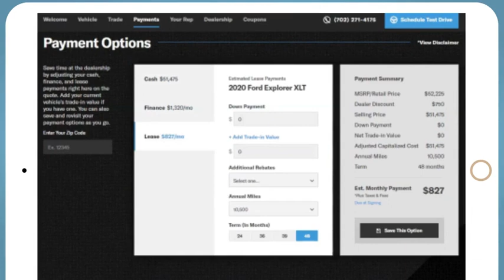2023 Hyundai Santa_Fe_Hybrid Reno, Carson City, Northern Nevada, Sacramento, Roseville, NV PH002987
TWILIGHT BLACK New 2023 Hyundai Santa_Fe_Hybrid Limited AWD available in Reno, Nevada at Lithia Hyundai of Reno. Servicing the Carson City, Northern Nevada, Sacramento, Roseville, NV area

NAV Sunroof Heated Leather Seats Heated Rear Seat Panoramic Roof All Wheel Drive Turbo Alloy Wheels ROOF RACK CROSSBARS. EPA 30 MPG Hwy/33 MPG City! TWILIGHT BLACK exterior and BEIGE interior Limited trim. AND MORE! KEY FEATURES INCLUDE: Leather Seats Navigation Sunroof Panoramic Roof All Wheel Drive Power Liftgate Heated Driver Seat Heated Rear Seat Cooled Driver Seat Back-Up Camera Turbocharged Hybrid Premium Sound System Satellite Radio iPod/MP3 Input. Rear Spoiler MP3 Player Privacy Glass Keyless Entry Remote Trunk Release. OPTION PACKAGES: ROOF RACK CROSSBARS CARPETED FLOOR MATS. Hyundai Limited with TWILIGHT BLACK exterior and BEIGE interior features a 4 Cylinder Engine with 226 HP at 5500 RPM*. EXPERTS RAVE: Great Gas Mileage: 33 MPG City. WHY BUY FROM US: Lithia Hyundai of Reno sells new Hyundais certified pre-owned Hyundais and used cars trucks and SUVs! We have excellent finance options as low as 0% on select models in addition to all avilable Hyundai incentives and rebates! We also specialize in second chance financing! We are located in Northern Nevada at 2620 Kietzke Ln. Our hours are Monday-Saturday 8: 30am - 8pm and Sundays 10am - 6pm. 100% customer satifaction is our priority! Price does not include $449 Dealer doc fee taxes and license fees. Price contains all applicable dealer incentives and non-limited factory rebates. You may qualify for additional rebates; see dealer for details.